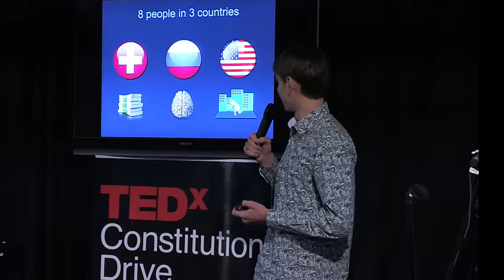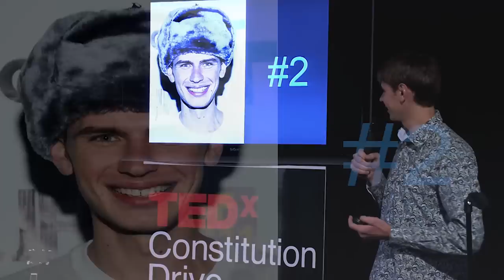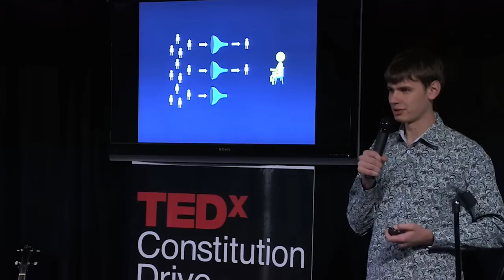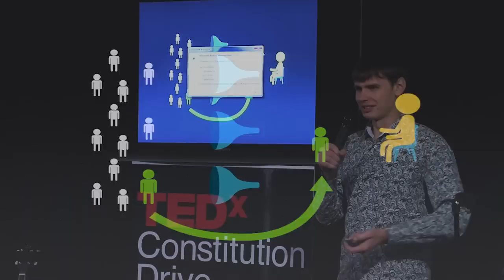TEDxConstitutionDrive 2012 - Danil Kozyatnikov - "Distinctiveness as a tool for success"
Our 2012 theme was "Identity"

This year we explored Identity in a way that went beyond the standard gender/race/age lines. We see Identity as the non-genetic DNA of us, one that is co-created by our environments and ourselves, and which drives in a powerful way our choices, our relationships and our lives. Speakers as diverse as Eric Drooker, New Yorker artist, to Beau Lewis, producer of the American Hipster series, to John Murray, scientist at the SRI International labs, came to share their perspectives on Identity.

Danil Kozyatnikov, founder of Quest.li and enabler of real-life quests

Danil is a CEO and Founder of Questli. He was born and raised in the middle of nowhere -- a small town at the edge of Siberia where no English is spoken. He faced many obstacles on his journey from Angarsk to Silicon Valley, including knowing absolutely no one in the industry, but by the time Danil received his Engineering degree in Computer Science and Applied Math from Novosibirsk State Technical University, he already ran a social gaming company with nine employees. His English is the product of sheer focus and concentration over nine months at the University of San Diego. Danil has "never thought about getting a job" because he looks forward to running his own companies and generating new ideas.